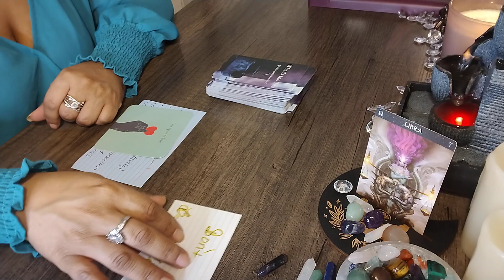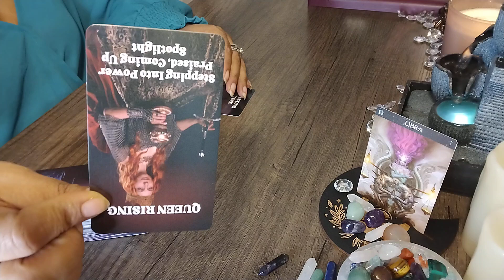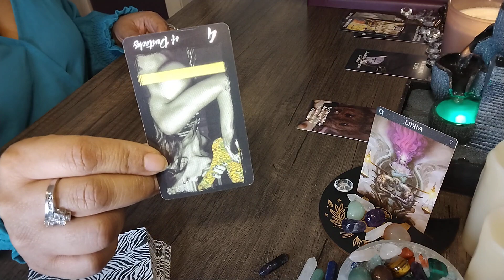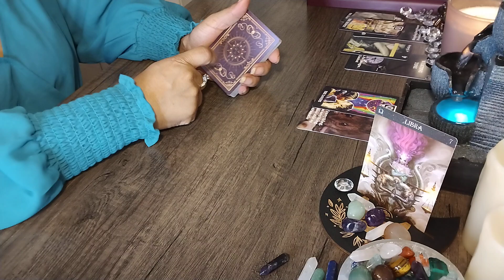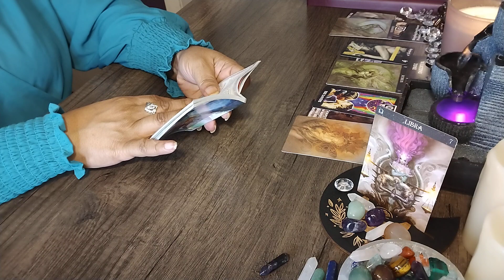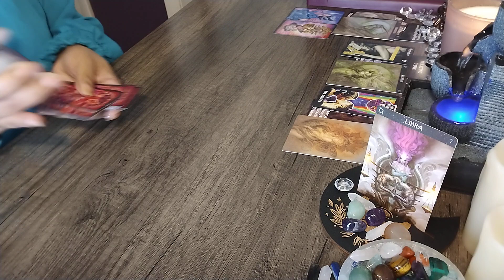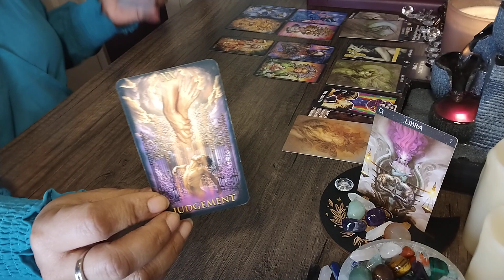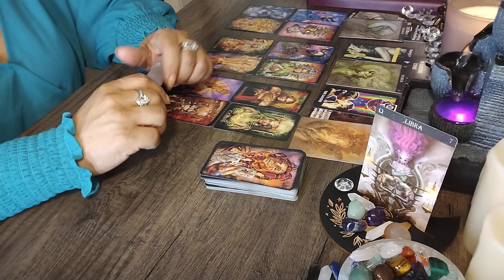Libra ♎ The Universe is telling you to leave this Toxic 🤮☣️ person behind🚪libra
🎼🎶 Channeled Song- DON'T by Bryson Tiller

🪷 Affirmation - I am open to love. Love yourself and you will be the light that others are drawn to.

Healing Crystal- Amethyst 🟣 shields against negativity 🟣 Relieves Insomnia 🟣Enhances Spiritual connection 🟣 Mental clarity & Memory 🟣 Third Eye & Crown 👑 chakra